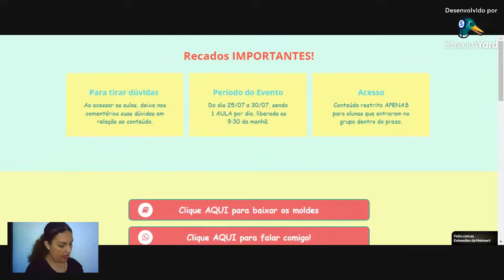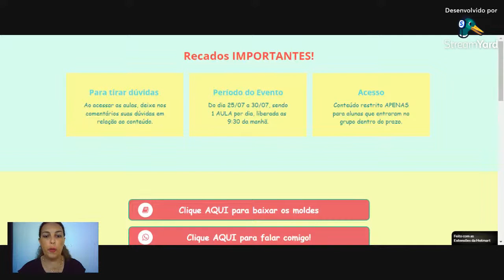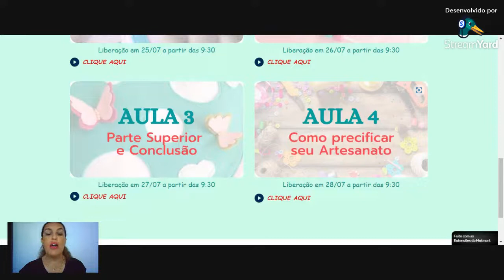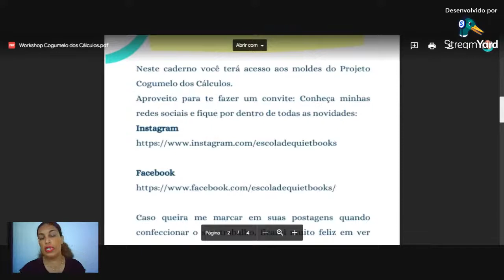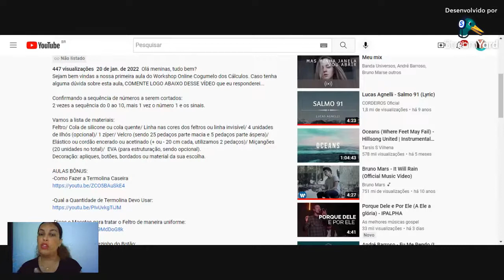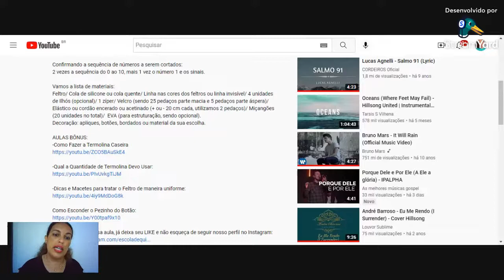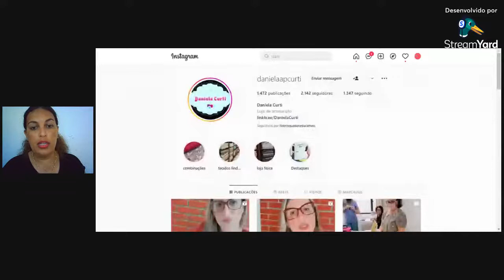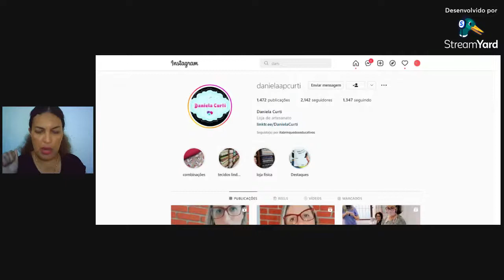Workshop Gratuito Cogumelo dos Cálculos